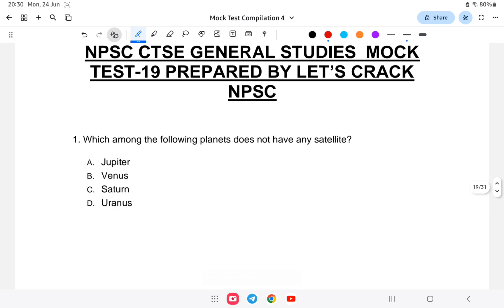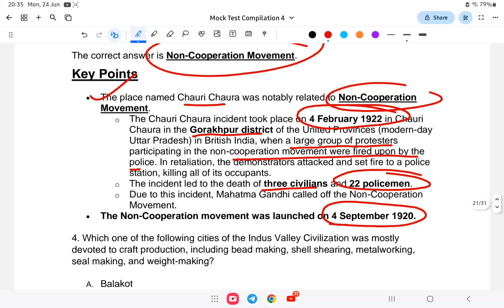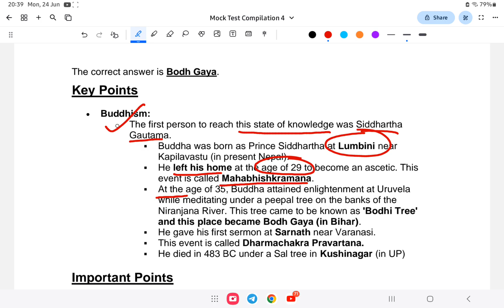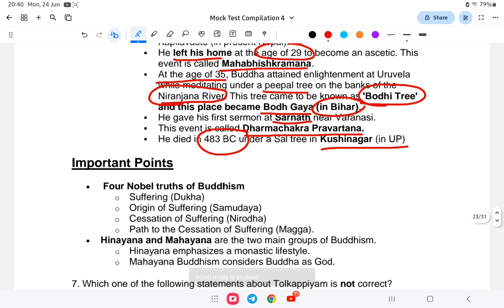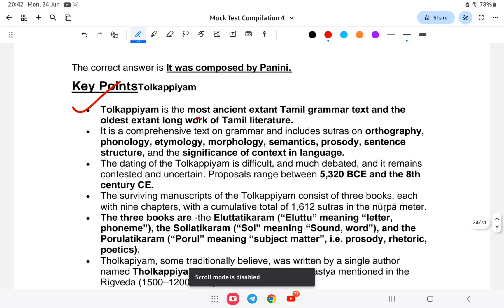NPSC CTSE 2024 | General Studies | Mock Test Lesson-19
An initiative to provide free classes to those preparing for NPSC 2024 (Technical & Allied) , any interested person can join and watch my classes to help with your NPSC CTSE General Studies Portion( 100 marks).